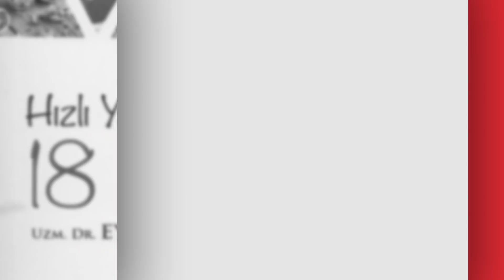Hepimizin Sağlığı ile Oynuyorlar! İnsanlığı Tehdit Eden Gizli Tehlike! Dr. Fitt'ten Olay Açıklamalar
00:00   Giriş
04:45   Ülkemizdeki büyük tehlike: Diyabet
08:58   Diyabeti nasıl anlayacağız? Yaşadığınız olaylar ne uyandırdı sizde?
16:29   Nasıl besleneceğiz? Nerede hata yapıyoruz?
26:15   Antioksidan nedir?
32:00   Diyabet hastasıysam ne yapmalıyım?
39:35   Damar tıkanıklığı düzeltilirse herşey düzelir mi?
46:09   Klorofil nedir?
1:00:42   Bulgurdan uzak mı duralım?
1:10:50   Su içine sirke karıştırılarak içilirse iyi gelir mi?
1:12:28   Sarımsak kürü
1:22:53   Kan şekeri düzenlemede iyi gelen besinler nedir?
1:32:33   Hamilelikte şeker yüklenmesi yapılmalı mı?

1. DİKKAT! Tarihler Verdi, Tek Tek Uyardı! KASIM AYI BURÇ YORUMLARI! Astrolog Şenay Devi İlkay Buharalı

6. Hazır Olun! Öyle Şeyler Olacak Ki! Tarihler ile Uyardı! Tasavvufi Astroloji Güçlü Metin | İlkay B.